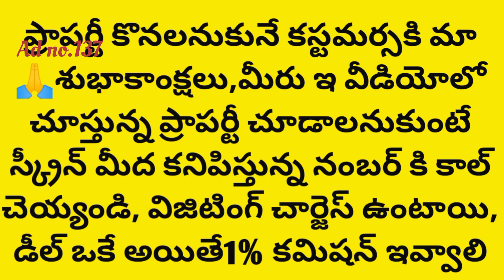low cost 65lak gated community 3bhk apartment flats for sale in vijayawada gollapudi || house sale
ఇల్లు అమ్మకమునకు కలదు